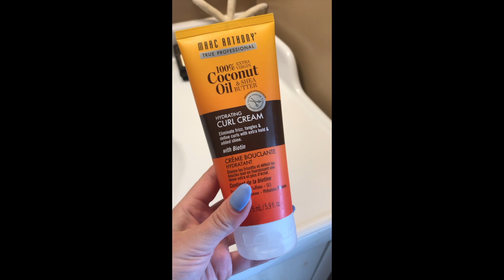Easy Hair Tutorial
Easy fresh out the shower routine on how I tame my wavy hair.